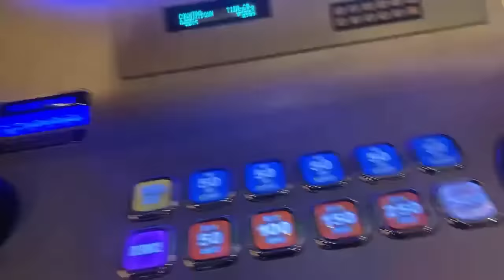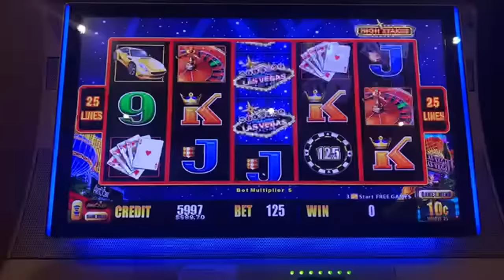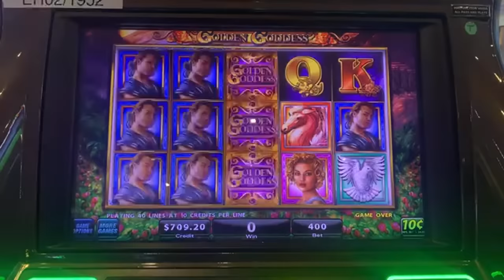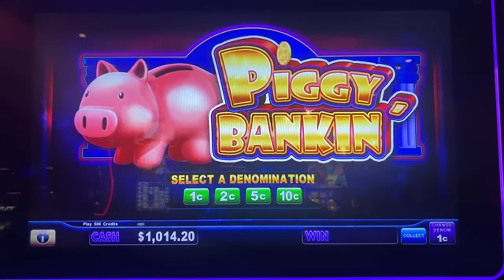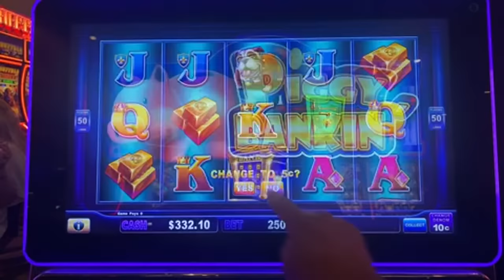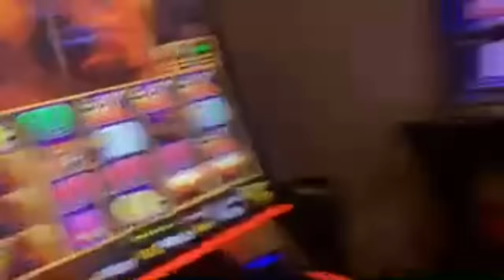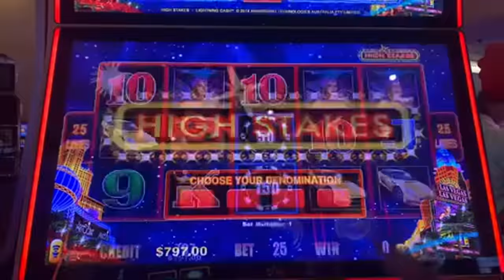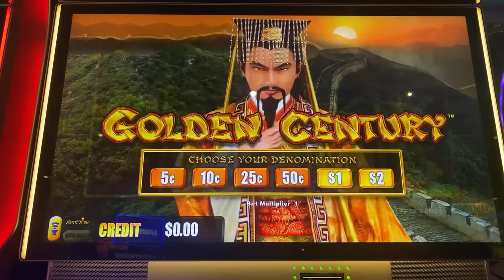LIVE HIGH LIMIT SLOT PLAY FROM HARRAH'S GULF COAST!!🔴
Tonight were coming to you LIVE from Harrah's Gulf Coast, playing your favorite slot machines! HIGH LIMIT HIGH ACTION!!!

 live slot bonus hunt